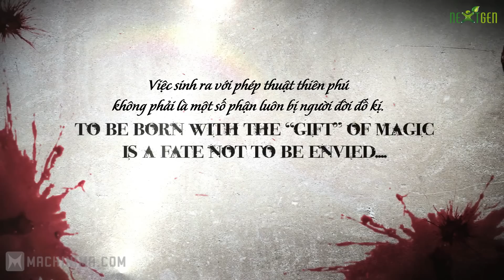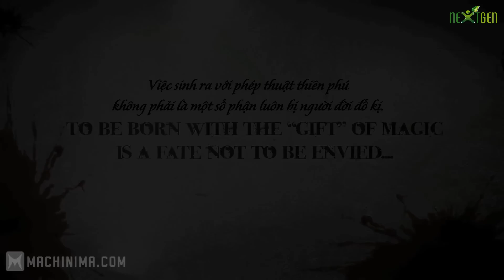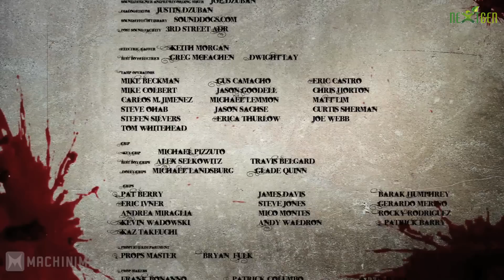nextgen.com.vn - Dragon Age Redemption Phần 3 - Phụ đề Tiếng Việt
Game: Dragon Age II
Thể loại: Computer Role-Playing
Nhà phát hành: Electronic Arts
Nhà phát triển: Bioware
Phân cấp ESRB: Mature
Hệ máy: PC, Xbox360, PS3